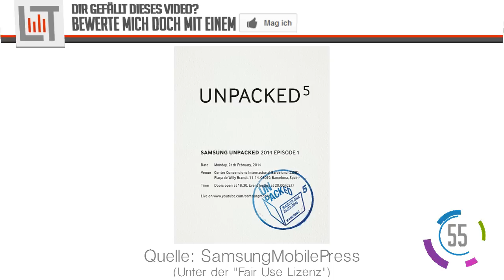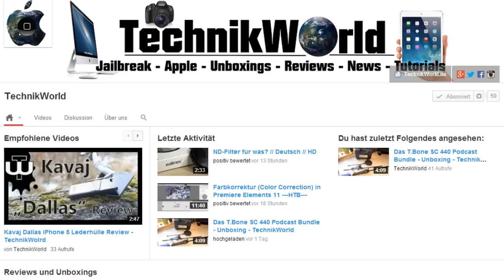90 Sekunden Tech News - Samsung Galaxy S5 | HTC One 2 | Neuer CEO von Microsoft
Technik-Nachrichten der Kalenderwoche 6

2) Galaxy S5 Vorstellung auf Unpacked 5 Event von Samsung

3) Microsofts neuer CEO Satya Nadella